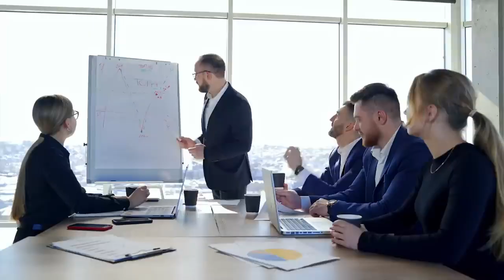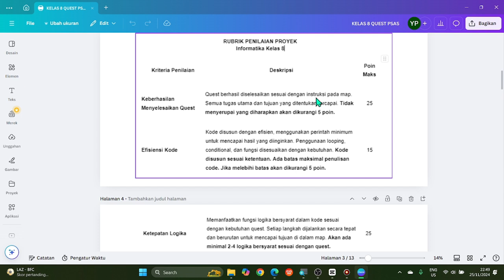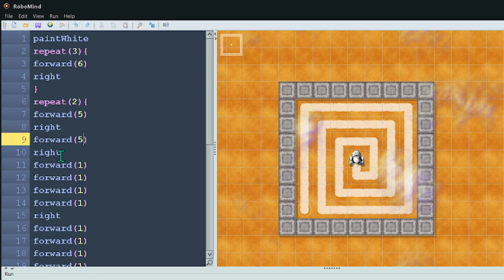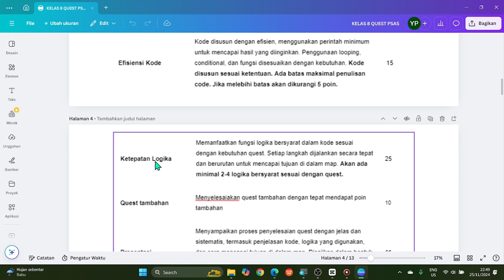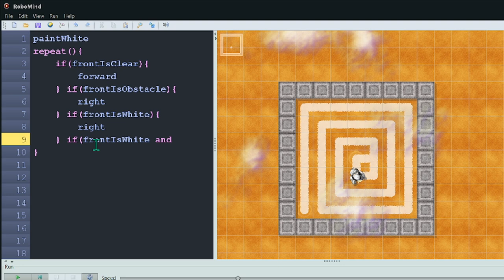Tugas PSAS Robomind